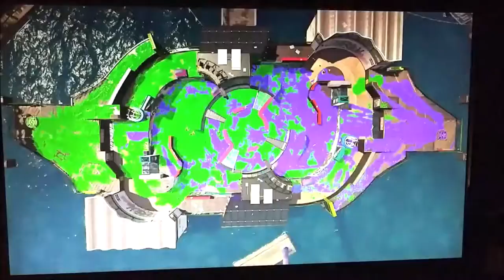CLAM-MAKER & RAINBLITZ! | Splatoon 2